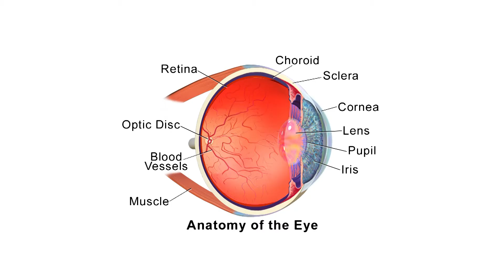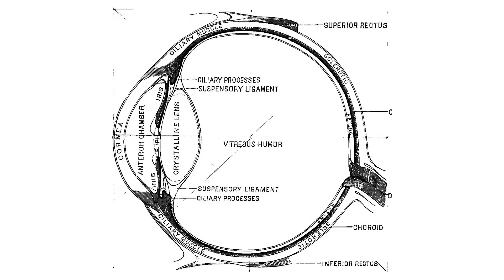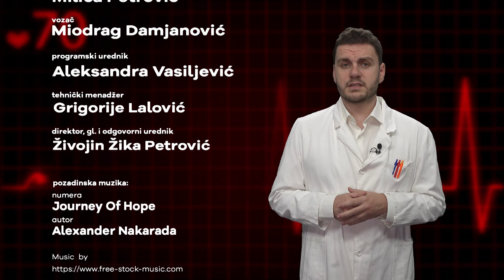5 minuta za medicinu - Boja očiju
Danas se bavimo jednim zanimljivim fenomenom, koji je gotovo uvek predmet interesovanja. Često je to prvo, što zapazimo na nekoj osobi. Neko ima nebo plave, neko tamne, neko zelene... Da, u pravu ste, ovo je priča o boji očiju.